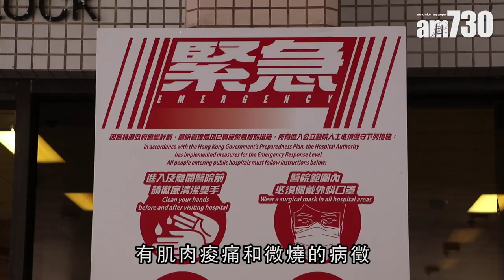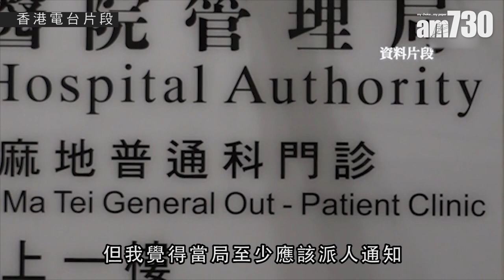父確診4天未送院 家屬憂「擺計時炸彈喺社區」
新型冠狀肺炎新症連日破百，名人時裝設計師鄧達智亦已證實染疫，但待上逾日仍未能入院。社會早有聲音指醫管局出現病床不足、以致確診者未能入院治療。本報昨日與一名父親已確診四天的讀者M小姐取得聯絡，她透露其父在上週四已經確診，並且應屬公司群組，個案達七宗，可是至今卻只有部分患者能夠入院治療。

bmgproductionmusic